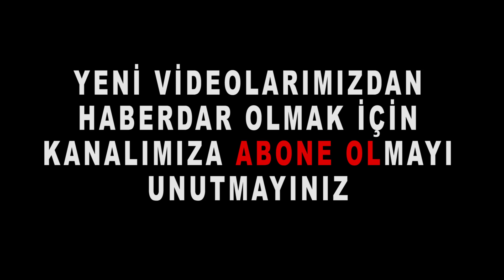Elektriği Biz Getirdik Diyen Erdoğan'a Emekli Bakın Neler Söyledi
Sade Vatandaş sokak röportajlarında Antalya' da gündeme dair, siyasi ve ekonomi röportajda elektrik zamları hakkında konuştuk.